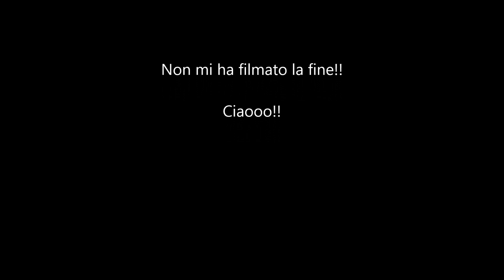Tag: The perfect Palette